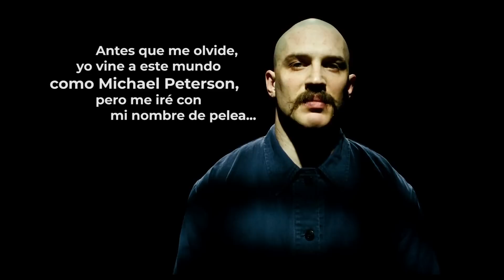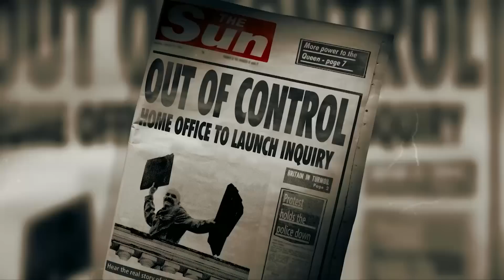El Preso Más Picante de Inglaterra | Análisis Bronson (2008)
Estamos en presencia de una de las películas más desacatadas y épicas del mismísimo Tom Hardy, uno de los actores más reconocidos de estos últimos tiempos. Lo loco de la cuestión es que este film es muy poco conocido... nos referimos a Bronson, del año 2008.

Al gran Tom Hardy lo conocemos por ser Alfie Solomons en Peaky Blinders, Bane en Batman, Farrier en Dunkerque, Fitzgerald en El Renacido, Reggie y Ronnie Kray en Legend, Max en Mad Max, Tom Conlon en Warrior o Eames en El Origen. Si bien son todos papeles increíbles, lo que hace en Bronson no se queda para nada atrás.

Michael Peterson, más conocido como Charlie Bronson, es el preso más peligroso y famoso de todo el Reino Unido. Estuvo la mayor parte de su vida en prisión, y generalmente en confinamiento solitario.

Charlie Bronson ha escrito varias novelas, un libro de fitness, ha pintado cientos de cuadros al punto que es reconocido como un gran artista y cambió su nombre a Salvador, en honor al famosísimo Salvador Dalí.

⏰ TIMESTAMPS
00:00 - En 2008 Ni la Madre Conocía a Tom
00:33 - Contexto (Tom Hardy en Oferta)
01:14 - Irreverencia y Locura (Primeros Años)
02:00 - Una Habitación de Hotel
02:38 - Directo al Manicomio
03:12 - De Regreso al Paraíso
03:21 - El Mismísimo Tom Hardy
04:02 - Lo Liberan!
04:45 - El Nacimiento de Charles Bronson
05:11 - Le Rompen el Cora y Cae Preso
05:40 - No Salió Nunca Más
06:04 - Me Gusta el Arte
06:30 - Increíble Pero Real
07:10 - Naranja Mecánica
08:18 - Anécdotas y Salvador